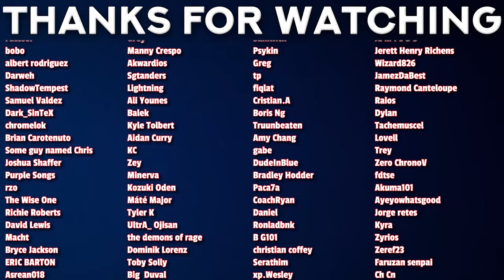Lloyd is TERRIFYING! | I Was Reincarnated as the 7th Prince Episode 11 REACTION!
00:00 - Intro
00:51 - Reaction
13:11 - Review